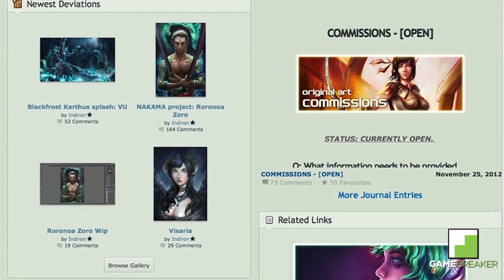Cosplay POOL PARTY and Amazingly Realistic Morgana - Summoner Showcase: Revival 06-6-14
Summoner Showcase Revival is back featuring great art, videos, and content, submitted by YOU the community! This weeks Summoner Showcase will show you:

Summoner Showcase Revival isn't endorsed by Riot Games and doesn't reflect the views or opinions of Riot Games or anyone officially involved in producing or managing League of Legends.

Writers: Justin DuBree
Editor: Justin Zagri